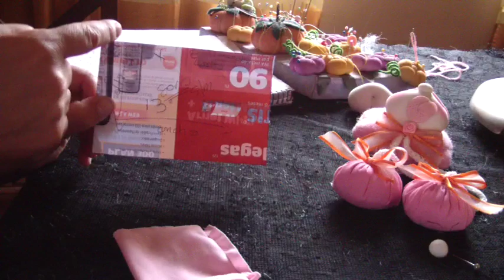Muñecos Soft...bebe patas largas 4/4 proyecto 53